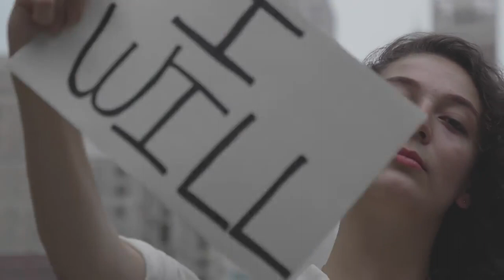JON BUTCHER - WHO'S GONNA SAVE THE WORLD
WHO'S GONNA SAVE THE WORLD from the soundtrack album SONGS FOR MARY, arranged, recorded and produced by Jon Butcher for Electric Factory Music & Film, written by Jon Butcher, Sandy Mac and Dawn Carroll
Songs for Mary is a dynamic celebration of the life and spirit of Mary Cardwell Dawson.
Project Created by Dawn Carroll.  Written & produced by Jon Butcher, Dawn Carroll and a large team of brilliant collaborators